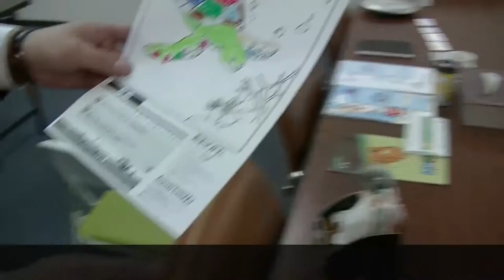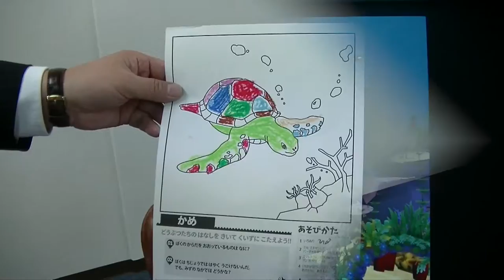AR ぬり絵 塗り絵 お絵かき 水族館 aquarium アクアリウム オーグメンテッドリアリティ Augmented Reality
AR製作・アプリ製作  -　世界初自分の塗り絵が3D‹立体になって›飛び出す
イベントや集客に最大限の効果を発揮
お絵かき水族館 お絵描き水族館 塗り絵水族館 ぬり絵水族館

御社のホームページスマフォ対応は大丈夫ですか？？youtube活用スマホ対応のホームページ制作を大阪で行っているアユート株式会社 です。